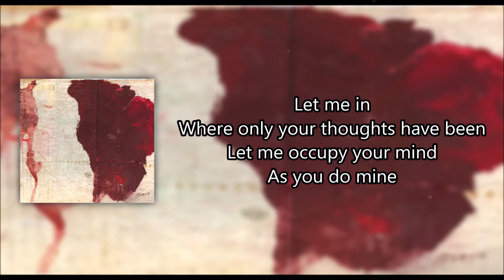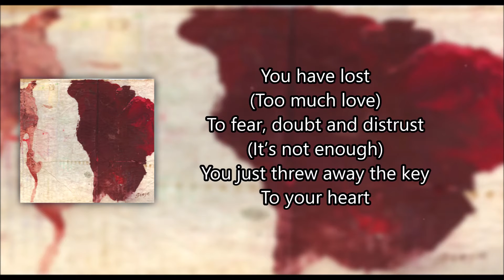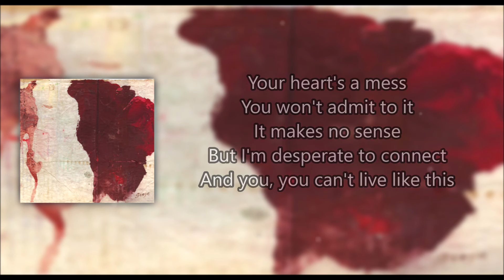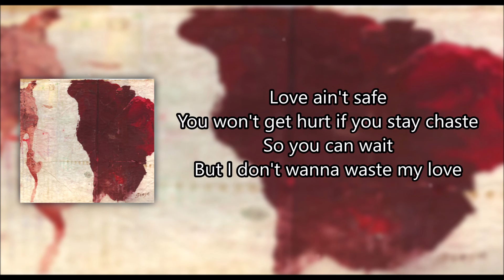Hearts A Mess - Gotye "Con letra/with lyrics"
Cancion: Hearts A Mess
Artista: Gotye
Album: Like Drawing Blood
Fecha de Lanzamiento: 2006

Gotye tu siempre tan sad